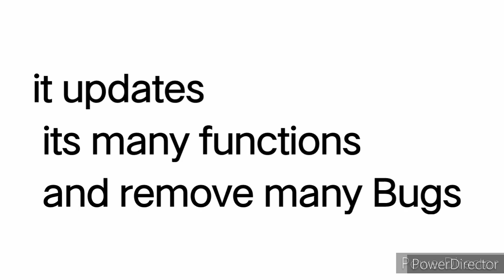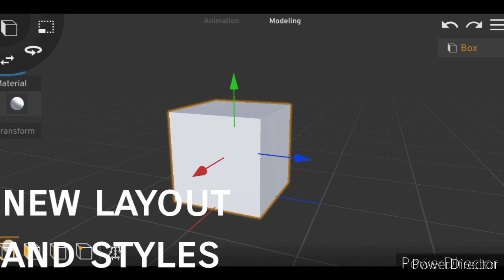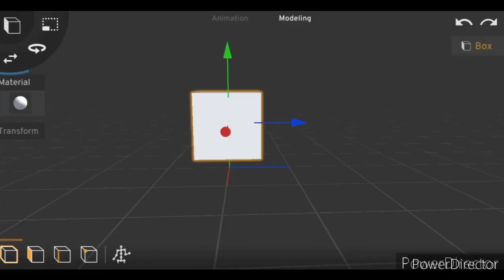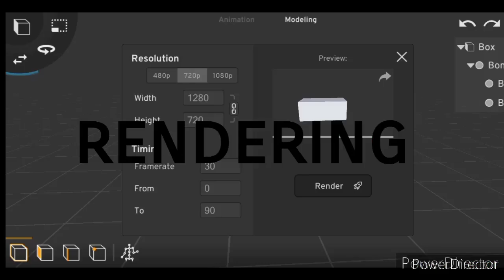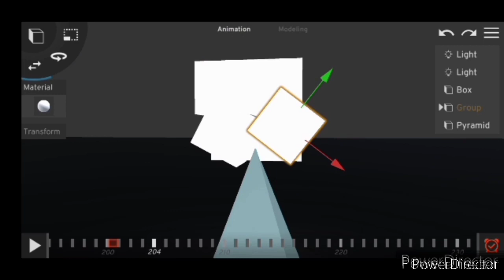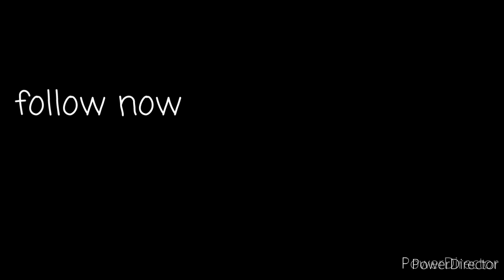Introduction of prisma3D version 2.0 , app link in description, tutorial of updates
we all are waiting for this update
this is for the introduction of that things which are updated in prisma 3D

there is a small physics animation in last of the video